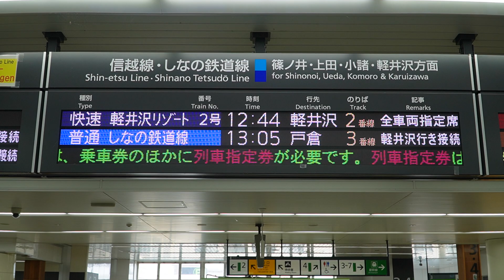20240714 特別快速軽井沢リゾート２号軽井沢行き 長野駅電光掲示板